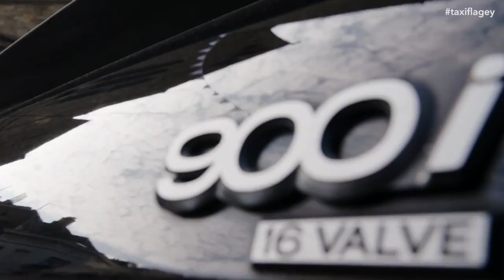Maestro Dirk Brossé in Taxi Flagey